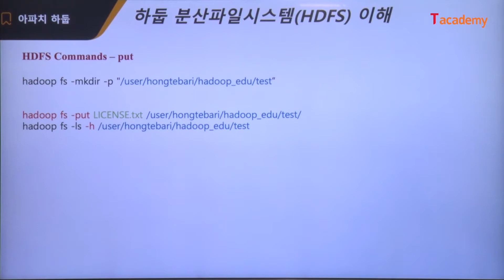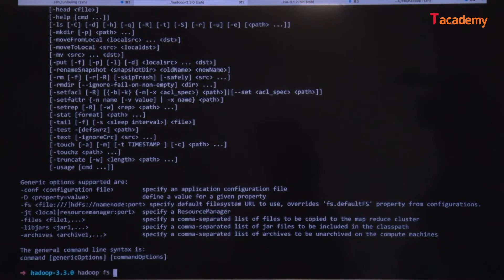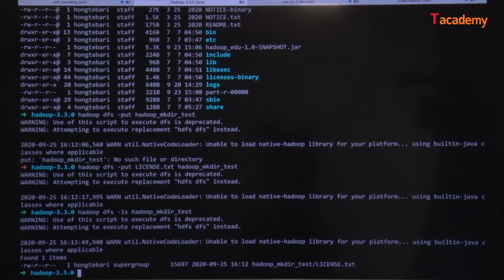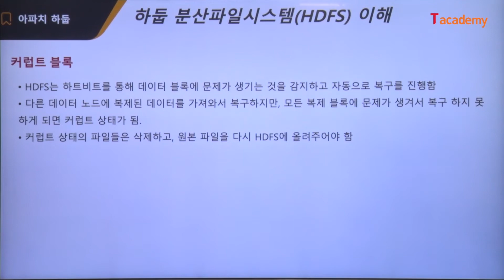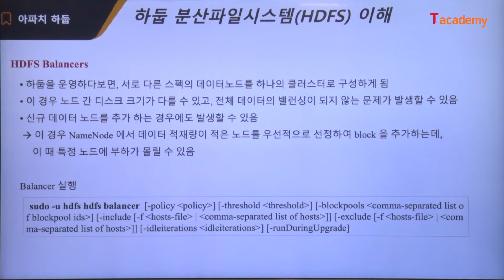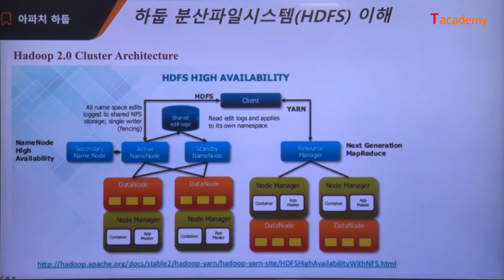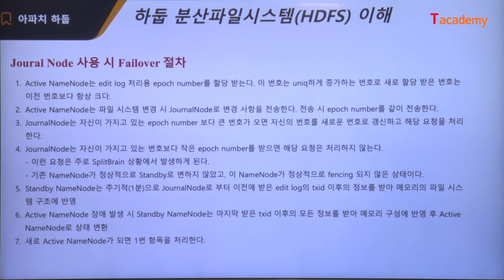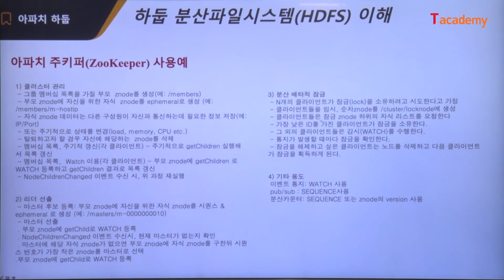[토크ON세미나] 아파치 하둡 입문 4강 - 하둡 분산파일시스템 이해(2) | T아카데미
이번 과정에서는 HDFS, MapReduce, YARN 등 하둡의 기본 개념과 분산파일 시스템에 대해 이해하고 Hive와 연계 등 하둡의 활용 방안에 대해 알아봅니다.

▶ 동영상 학습 전에 "사전 학습자료" 자료를 꼭 읽어보신 후 필요한 선수지식과 SW를 설치하시기 바랍니다.
▶ 실습관련 코드 자료와 강의자료는 T아카데미 홈페지를 참고해 주시기 바랍니다.